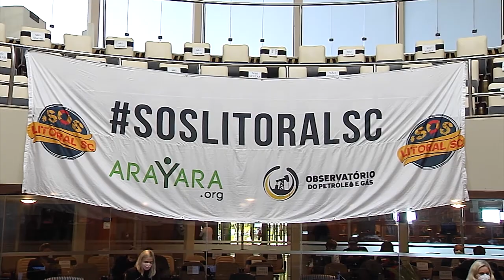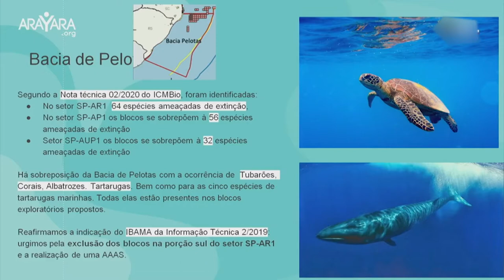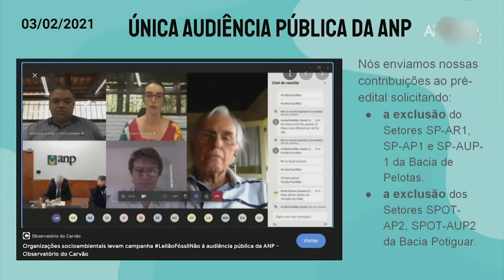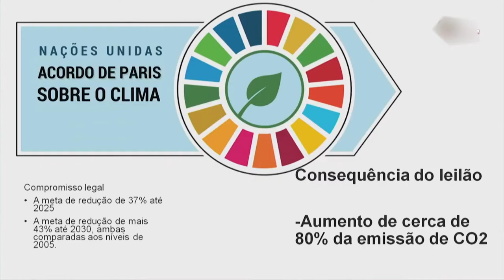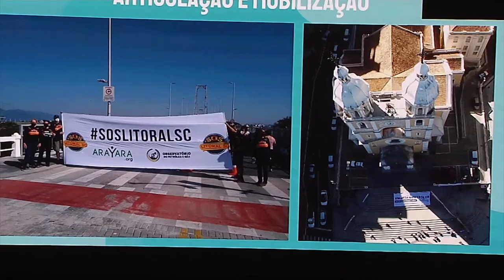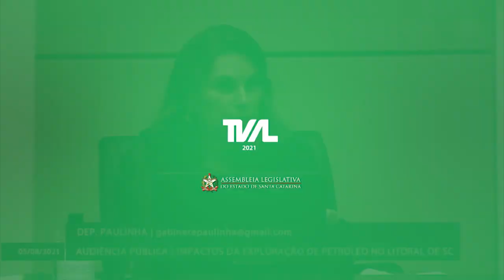É Notícia - Audiência Pública discute impactos de possível exploração de petróleo em SC - 05/08/21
Anúncio feito pela ANP de incluir áreas do litoral catarinense na 17ª rodada de licitações de áreas marinhas para exploração de petróleo gerou preocupações com os impactos ambientais, sociais e econômicos.